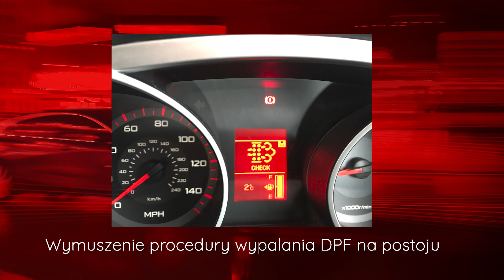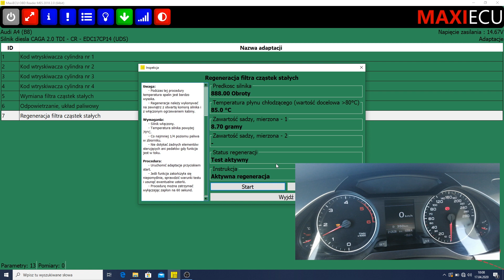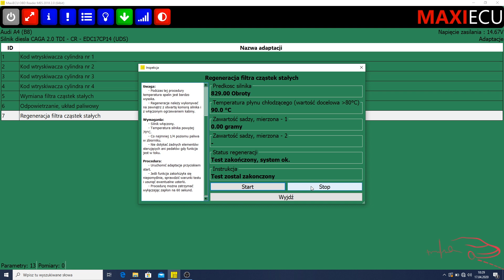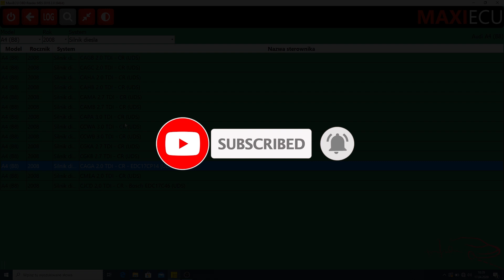Wymuszenie procedury wypalania DPF na postoju - MaxiEcu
Procedura wypalania filtra cząstek stałych (DPF), przedstawiona na pojeździe Audi A4 B8 2.0 TDI silnik CAGA
w innych modelach procedura może się nieznacznie różnic. Zaznaczam, że wypalanie filtra na postoju powinno być ostatecznością,
jeżeli filtr wypala się samoczynnie podczas jazdy to nie należy go dodatkowo wypalać na postoju.
Ten film został nagrany tylko dla przedstawienia możliwości programu MaxiECU i parametry filtra nie sugerowały, aby była potrzebna procedura wypalania.

*Ważne jest aby silnik nie miał żadnych zapisanych błędów ponieważ procedura może niewystartować.